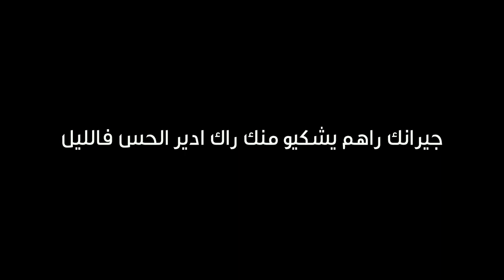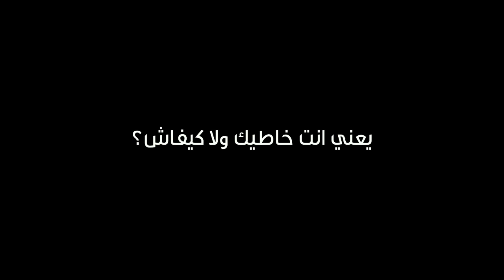السلونة الحلقة الحادية عشر الزهواني